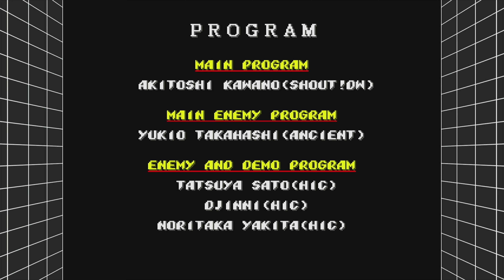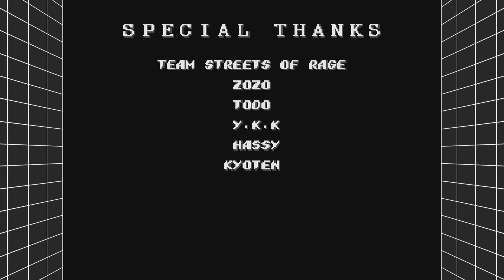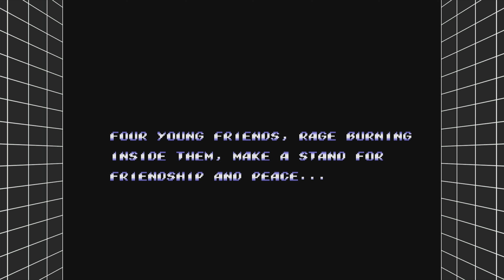Streets Of Rage 2)Max)Sega Genesis)4k60p)Part1